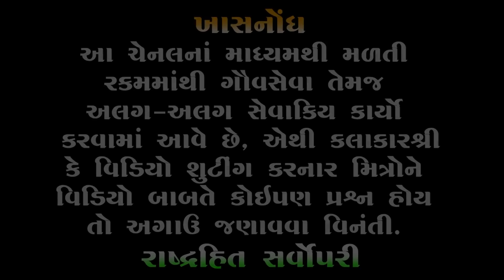સ્ટેજ ઉપર માણસો જોઈ માયાભાઈ શુ બોલ્યા | Mayabhai ahir Latest New Comedy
🔸 Title : Full Moj
🔹 Artist : Mayabhai Ahir
🔸 Type : Comedy

🔻 3 . Instagram